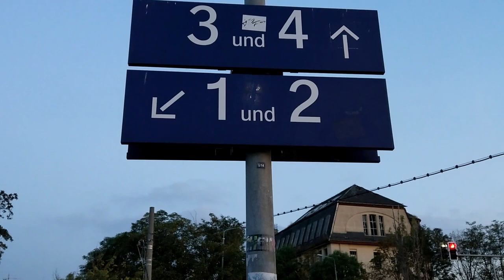Zugverkehr am S-Bahnhof Leipzig-Leutzsch: S-Bahn, Stadler Eurodual, Straßenbahn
Leutzsch ist ein Stadtteil im Nordwesten von Leipzig. Hier teilen sich die Strecken von Leipzig Hauptbahnhof in Richtung Zeitz und Weißenfels. Der Bahnhof Leipzig-Leutzsch wird von Zügen der S-Bahn und des Regionalverkehrs bedient. Da sich die beiden Strecken bereits vor dem Bahnhof teilen, gibt es an beiden Strecken jeweils ein Gleis für jede Richtung, insgesamt also 4 Gleise, die jedoch räumlich getrennt liegen. Die beiden Teile des Bahnhofs sind etwa 100 m voneinander entfernt. Darüber führt die Georg-Schwarz-Straße hinweg. In der Georg-Schwarz-Straße liegt der Halt der Straßenbahn von und nach Böhlitz-Ehrenberg. Wegen des schlechten Zustands der Brücken darf die Straßenbahn in diesem Bereich nur langsam fahren.

Szenenfolge:
00:07 Eine Lok des Typs Stadler Eurodual von der Bahngesellschaft ELP fährt mit einem Güterzug voller Sand/Kies in Richtung Norden. Ihr begegnet ein S-Bahn-Zug der S-Bahn-Linie S 1 in Richtung Miltitzer Allee.
01:44 Eine Regionalbahn der Linie RB 20 fährt in Richtung Weißenfels
03:26 Straßenbahn der Linie 7 auf der Brücke über die S-Bahn
03:48 Ankunft und Abfahrt einer Regionalbahn RB 20 (Abellio) in Richtung Leipzig Hbf
04:46 Ankunft einer S 1 in Richtung Leipzig Hbf
05:16 Im Hintergrund fährt ein Güterzug mit 2 Dieselloks V 100 nach Norden.
05:32 Weiterfahrt der S 1 nach Leipzig Hbf
06:00 Straßenbahnen auf der Brücke im Verlauf der Georg-Schwarz-Straße
06:28 Ankunft und Abfahrt einer S 1 vom Hauptbahnhof in Richtung Miltitzer Allee
07:12 Ansichten aus dem Bereich des zweiten Bahnsteigs (Strecke nach Weißenfels)

Leutzsch is a city quarter in the northwest of Leipzig, Saxony, Germany. Here the lines from Leipzig central station to Zeitz and to Weißenfels separate. The station Leipzig-Leutzsch is served by suburban and regional trains. As both lines separate before the station, there are 4 tracks with platforms, 2 for each line and for each direction. The station parts on both railway lines are about 100 meters apart. The street Georg-Schwarz-Straße passes above both of them. In this street there is a tram stop of the tram line to and from Böhlitz-Ehrenberg. Due to the bad condition of the bridges trams are forced to pass them slowly.

Sequence of scenes:
00:07 A locomotive, type Stadler Eurodual, of ELP railway company is heading northwards with a freight train loaded with sand or fine gravel. In the opposite direction a suburban train of line S 1 is going to Miltitzer Allee.
01:44 Regional train of line RB 20 going to Weißenfels
03:26 Tram of line 7 on the bridge across the suburban tracks
03:48 Arrival and departure of a regional train RB 20 (operated by Abellio) towards Leipzig central station
04:46 Arrival of a suburban train, line S 1, to Leipzig central station
05:16 In the background a freight train, headed by 2 class V 100 Diesel engines, is passing northwards.
05:32 Suburban train S 1 continues to Leipzig Hbf central station
06:00 Trams on the bridge of Georg-Schwarz-Straße
06:28 Arrival and departure of a suburban train S 1 from Leipzig central station to Miltitzer Allee
07:12 Views from the (access to) the second platform (line to Weißenfels)